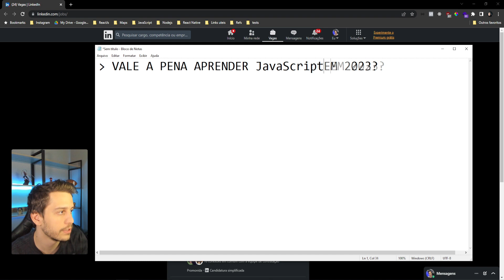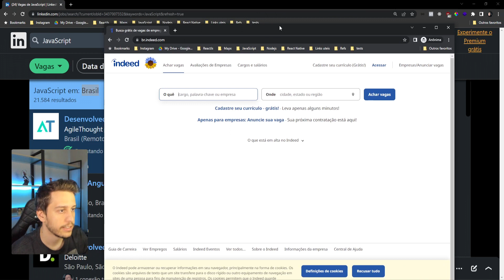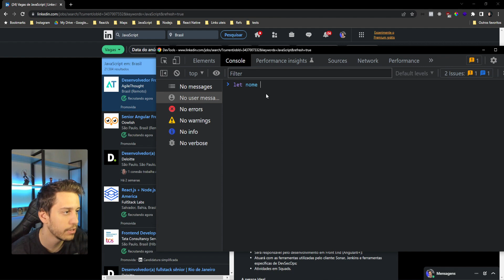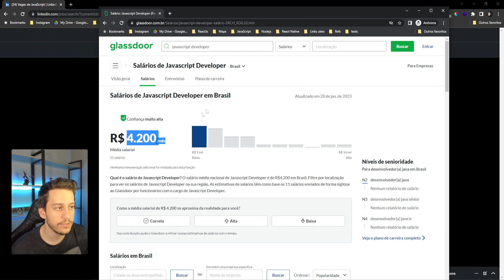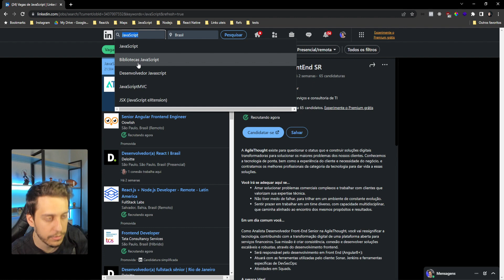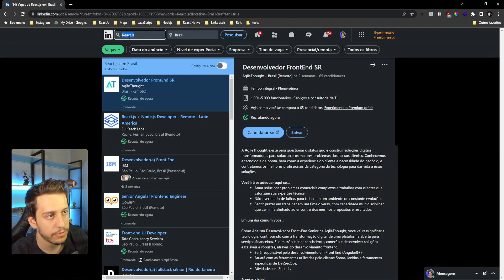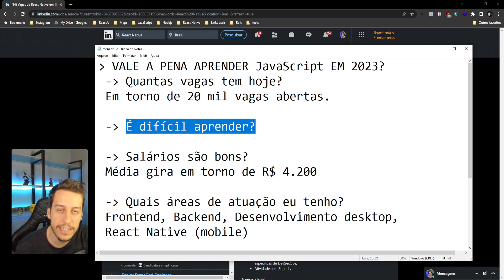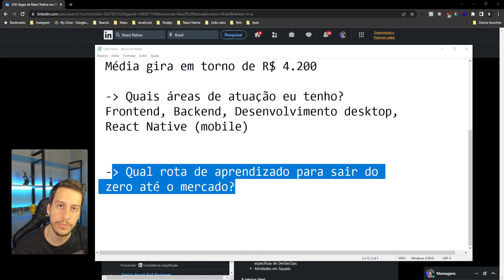VALE A PENA ESTUDAR JAVASCRIPT EM 2023?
🏆 Se você quer levar a sua carreira ao próximo nível, criar sistemas web, sites do zero a projetos profissionais e sair pronto para o mercado:
✅ Lembrando as vagas são LIMITADAS: